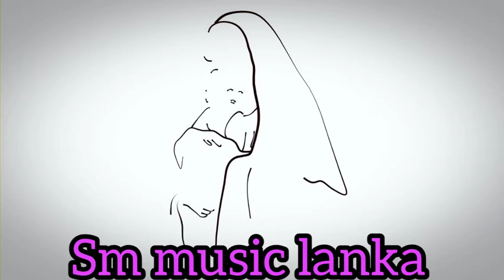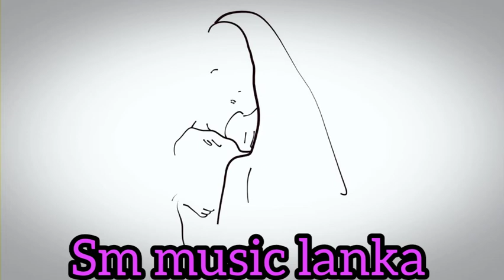Without the warmth of a mother with sakura flash/ මවකගෙ උනුසුම නොලබා/ sinhala songs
The song tells the sad story of a son and father who grow up with their father, who lost his mother at an early age.